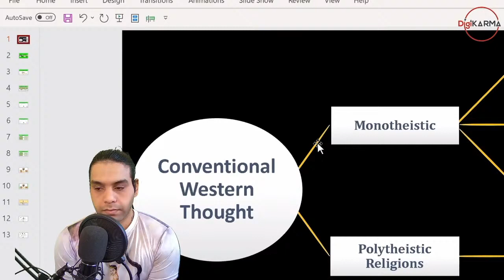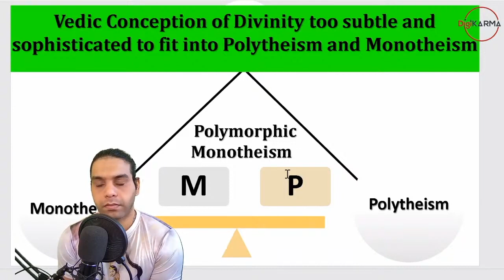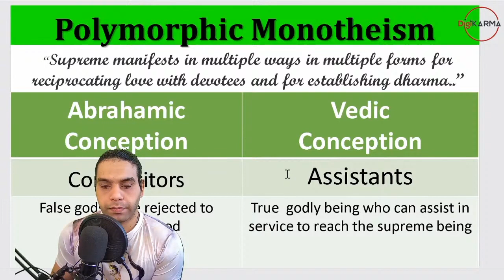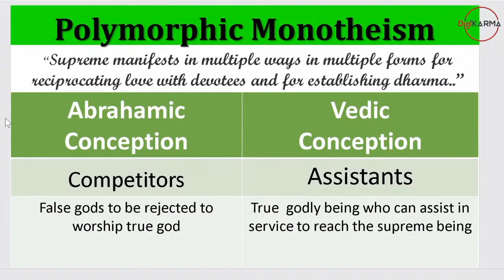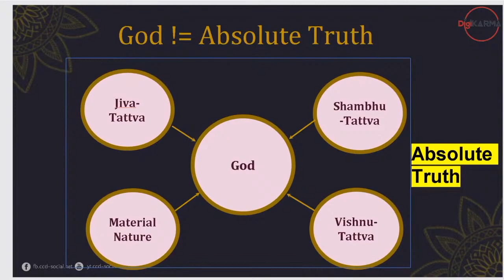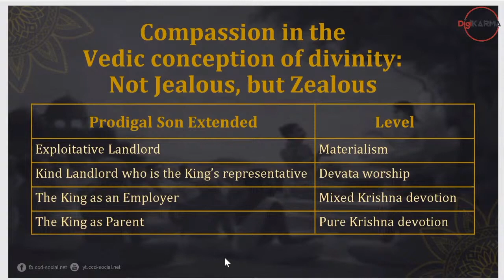Why do ISKCON followers consider Deities other than Krishna-Vishnu as Demigods or Subordinate Gods?